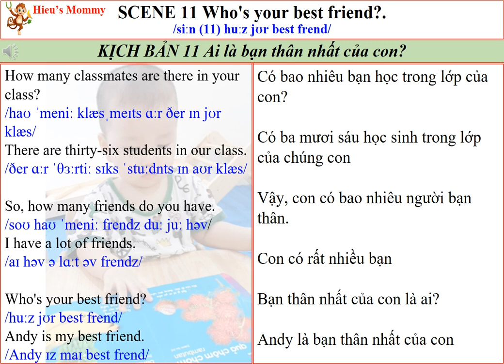English for Parents and Kids| SCENE 11 Who's your best friend